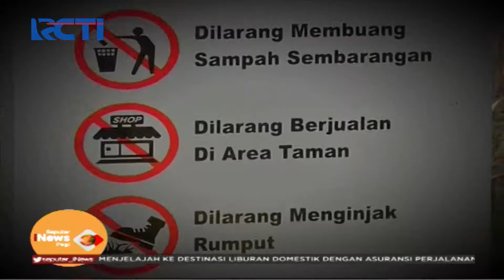Tanggapan Pejalan Kaki Terkait Revitalisasi Trotoar Multifungsi - SIP 27/10